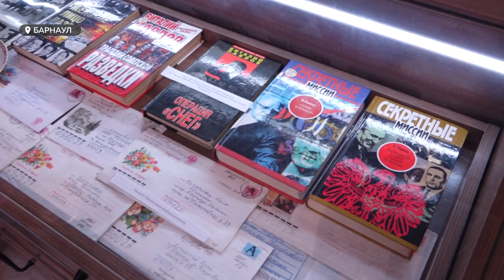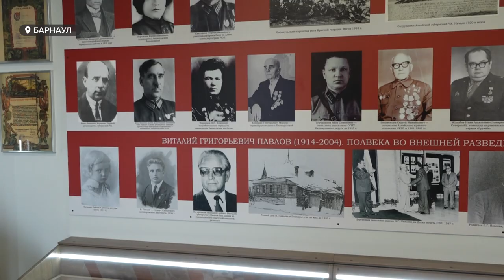"Герой того времени". В барнаульской школе установили бюст Феликса Дзержинского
В одной из барнаульских школ в честь 146-летия Феликса Дзержинского установили его бюст. Российский революционер, советский партийный деятель, к фигуре которого в России до сих пор неравнозначное отношение. Как отметили день рождения Дзержинского, расскажет Данил Кузнецов.